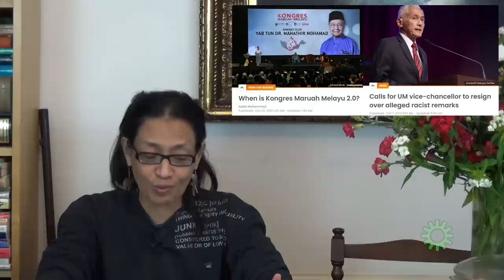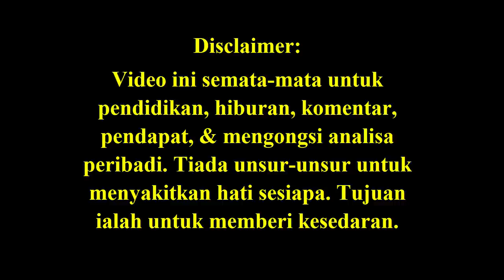Siapa Dia Wong Yan Ke? Berani atau biadap? (Who is Wong Yan Ke? Was he bold, or was he brash?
Wong's protest on stage, was only a few seconds long. No-one was hurt, injured or harmed.
Possibly, the only damage inflicted was on the Vice-Chancellor's ego.

Credit notes: Thank you FB friends, alternative newsmedia,  PSM, YouTube videos  & Malaysiakini for the pics. The videos from YouTube, if applicable & used,  are for illustration purposes to depict a point made.